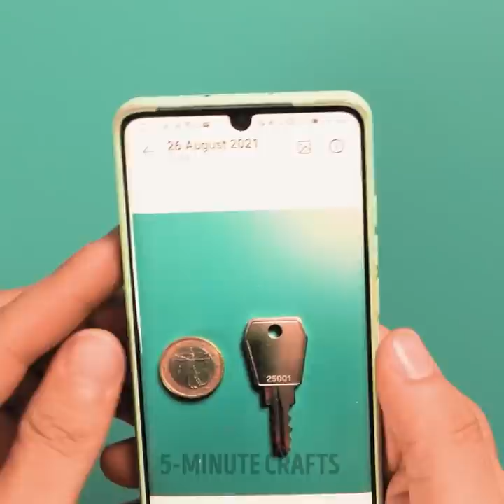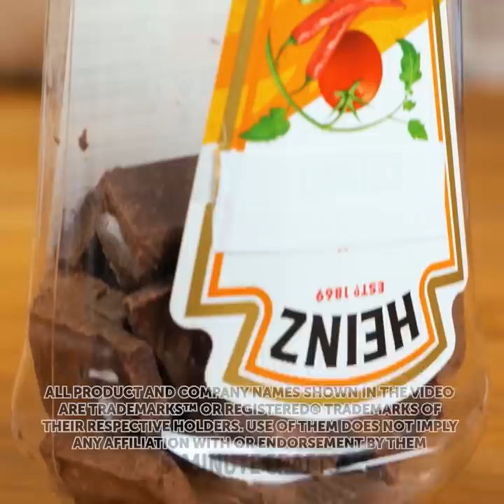Random Hacks For All Occasions That Will Help Out Anywhere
TIMESTAMPS:
00:09 Cool hacks for all occasions
00:54 How to warm up water in the pool
08:16 Useful kitchen hacks
13:42 Easy way to clean bottles